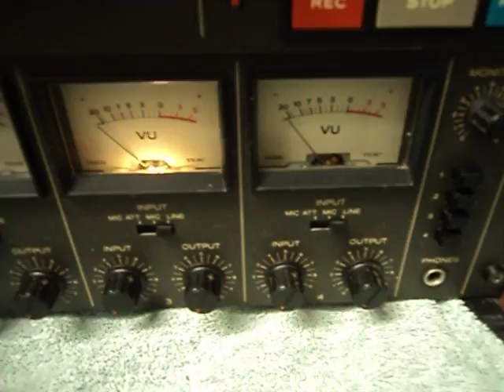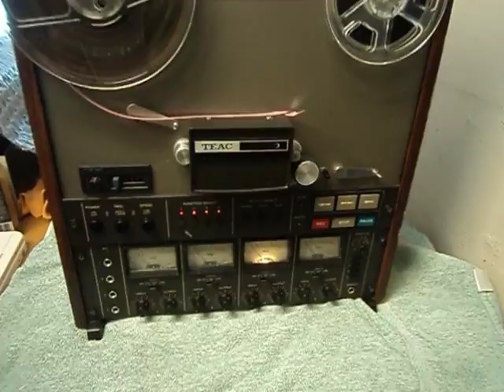Testing Teac A-3440 Reel To Reel Tape Deck